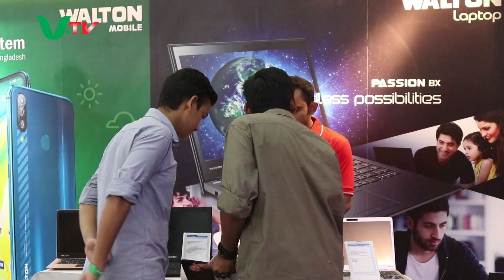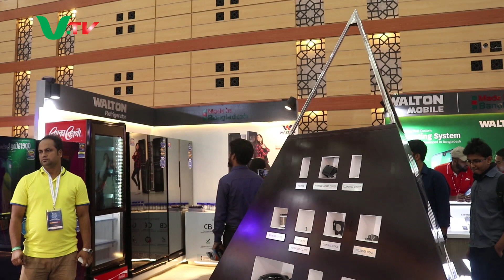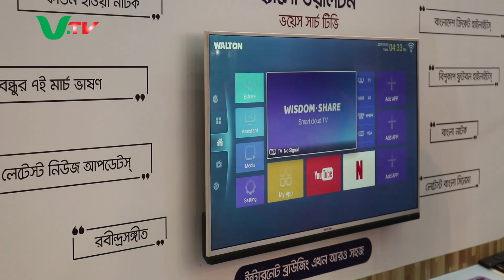বিশ্বমানের পণ্য তৈরি করে ওয়ালটন । Walton | Virtual Bangla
বিশ্বমানের পণ্য তৈরি করে ওয়ালটন । Walton produce International Standard Product in Bangladesh

Digital Device and Innovation Expo 2019.

ডিজিটাল ডিভাইস অ্যান্ড ইনোভেশন এক্সপো ‘মেড ইন বাংলাদেশ’ স্লোগানে রাজধানীর বঙ্গবন্ধু আন্তর্জাতিক সম্মেলন কেন্দ্রে হয়ে গেলো তিনদিনব্যাপী দেশের সবচেয়ে বড় তথ্যপ্রযুক্তির এই প্রদর্শনী।
মেলায় ওয়ালটনের স্টলে গিয়ে দেখা যায় নানা ধরনের প্রযুক্তি পণ্যের সমাহারে সাজানো হয়েছে।

Walton is a conglomerate based in Kaliakair, Bangladesh. The subsidiaries include Walton Motors, Walton Mobile, Walton Electronics and Walton Hi-Tech Industries Limited.

walton showroom,
walton plaza,
walton career,
walton refrigerator,
walton tv,
walton mobile,
walton mobile service center dhaka bangladesh,
walton head office,
eplaza walton
walton dealership in bd
walton hr
walton ac
assignment on walton bangladesh,
walton head office,
walton career,
walton phone,
walton uk,
walton profile menu,
walton international group,
walton signin,
walton street capital,
walton refrigerator,
walton tv,

Related Tags -
Virtual Bangla, Virtual Bangla Media, ভার্চুয়াল বাংলা, ভার্চুয়াল বাংলা মিডিয়া, video,online video, All in one, online bangla

*** ANTI-PIRACY WARNING ***
This content is Copyrighted Virtual Bangla Media.